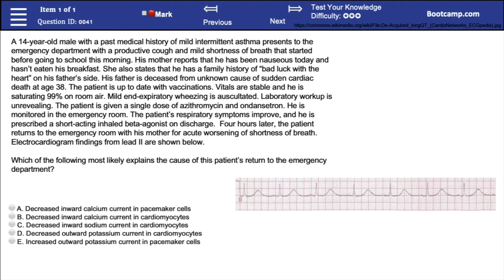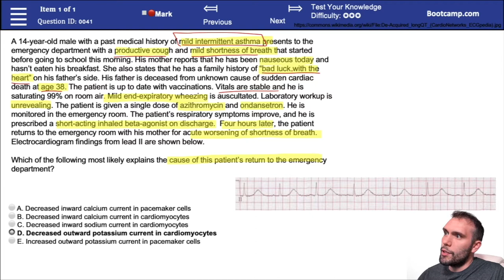Cardiac Conduction Physiology Practice Question | HIGH-YIELD CARDIOLOGY | USMLE STEP 1